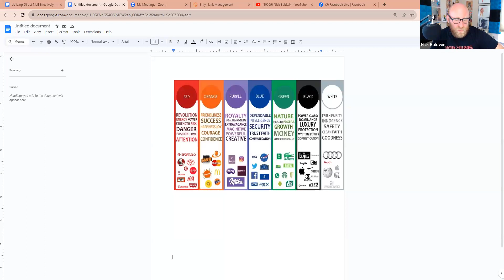REALIFY Mastermind: Utilizing Direct Mail Effectively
Farming a neighborhood is a pivotal strategy for real estate agents aspiring to build a robust presence in a specific community and cultivate a steady stream of business. By focusing their marketing and relationship-building efforts on a designated area, agents can become the go-to experts, fostering trust and recognition among local residents. In this mastermind we dive into how you can craft a mailing campaign that falls in line with your brand.

Please reference this past videos to help you along...